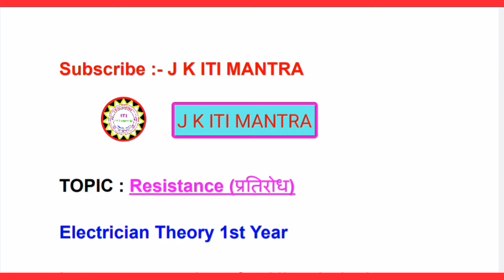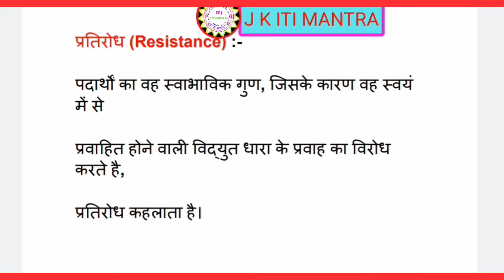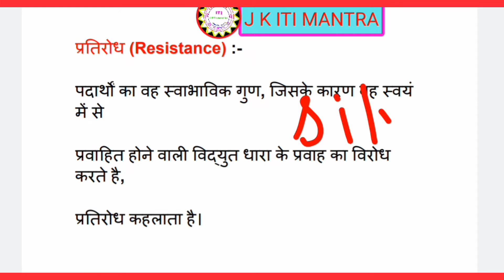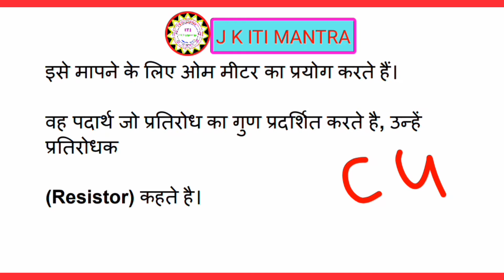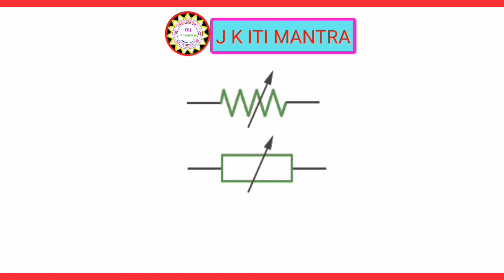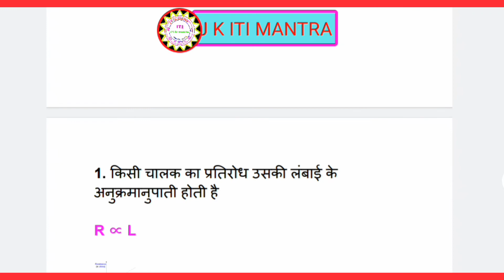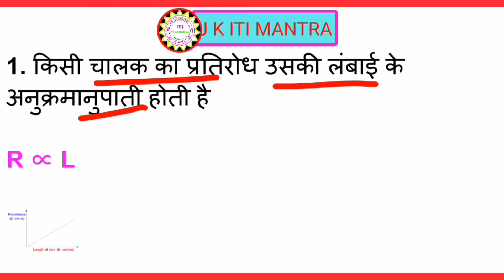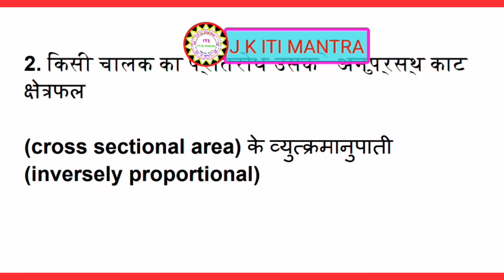Resistance | electrical theory | resistor | Symbol of resistance | BASIC ELECTRICITY | ओह्म (Ω)